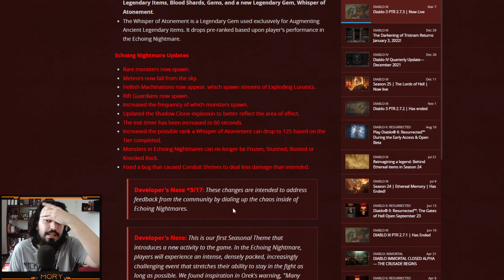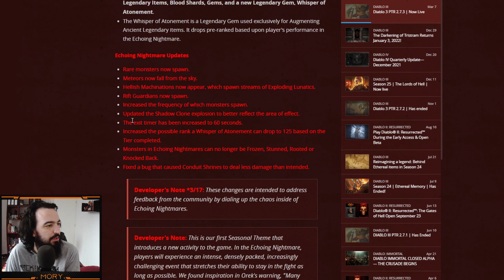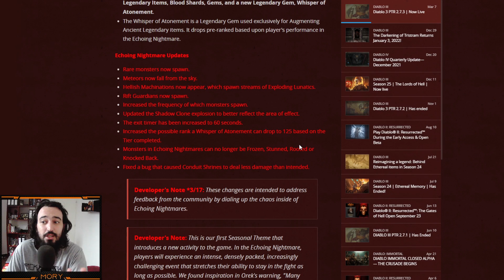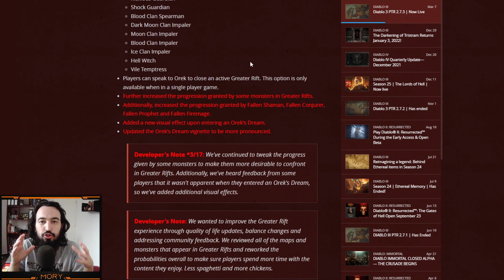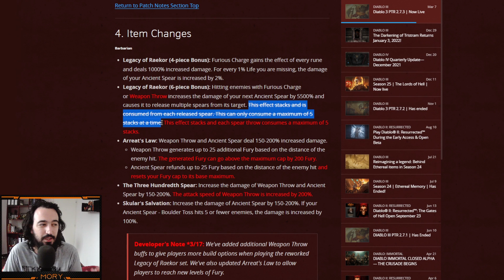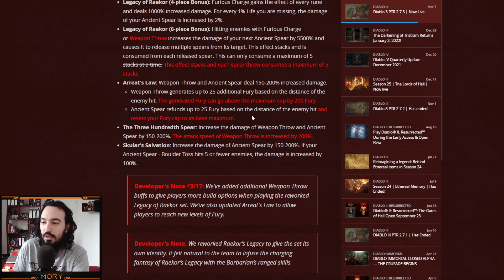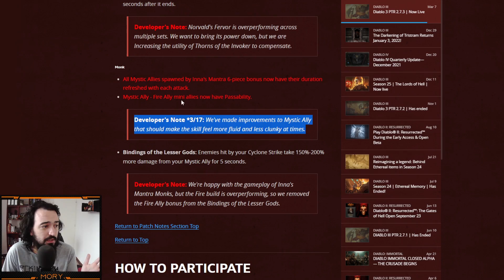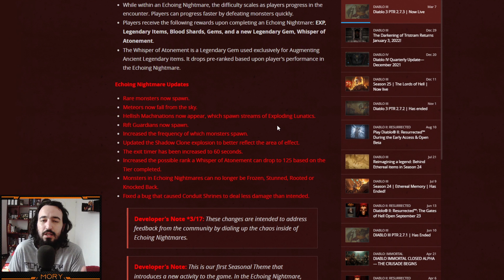DIABLO III | RPP | PARCHE 2.7.3 | NUEVOS CAMBIOS PARA LA MECÁNICA DE LA TEMPORADA 26, RAEKOR y MÁS!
Pequeña explicación/análisis de los cambios que se vienen en el nuevo parche 2.7.3 para Diablo 3, cambios al conjunto Raekor del bárbaro, a su vez también la mecánica de la nueva temporada 26 que se viene en diablo 3 recibe algunos cambios!